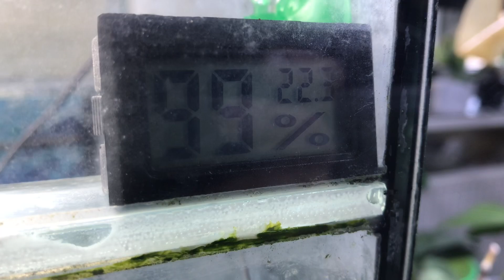Зволожувач для мого орхідаріуму!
Слава Украіні!
Друзі вітаю!
Сьогодні розташувала ультразвуковий зволожувач з функцією тумана!
Що думаєте?